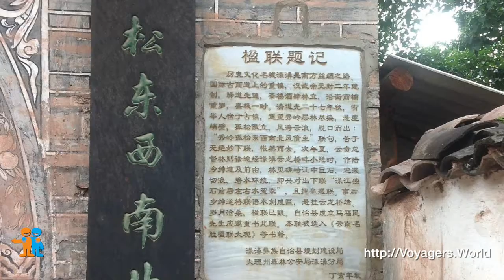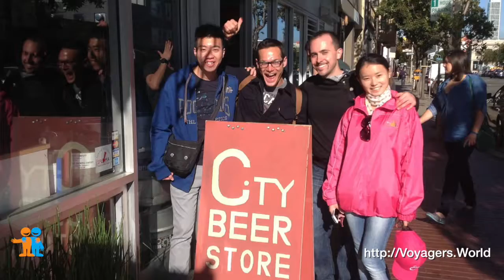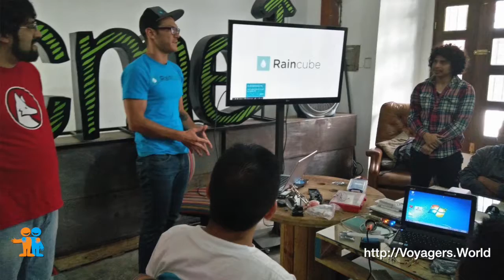Anthony Paglino: The life of an American in China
Tampa, Florida - USA
A very dynamic character, Anthony tells us a little about his adventures in China and his modern views on work, travel, sustainability, and fun.